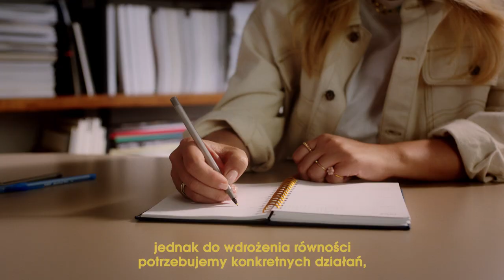The Unlimited Stories: Olga Legosz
W Sephora wierzymy w moc piękna. Piękno łączy nas we wspólnym celu: odkrywaniu i wyrażaniu siebie, wolności bez osądzania. Piękno to też dzielenie się i pomoc, wsparcie dla innych ludzi oraz odpowiedzialność za naszą planetę. Od 4 lat wspieramy program FUN.TECH.FUTURE. organizowany przez Fundację Sukcesu Pisanego Szminką, dzięki któremu już ponad 300 młodych dziewcząt (a od tego roku również chłopców) z pieczy zastępczych, obszarów wykluczonych cyfrowo, otrzymało realne wsparcie w wejściu na rynek pracy.